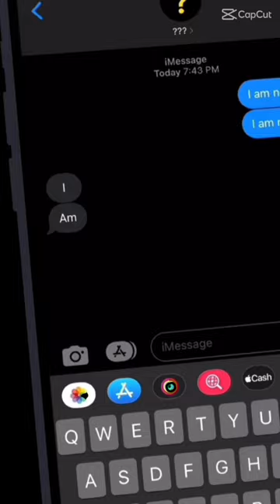Curry King Bob Edit